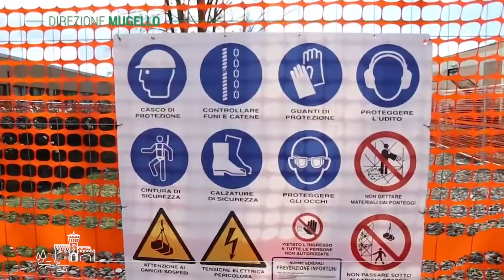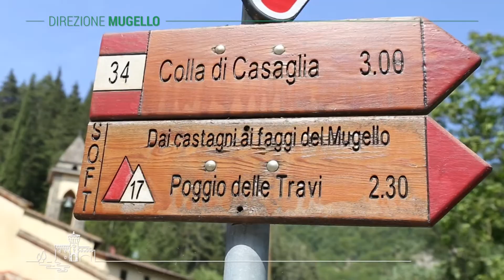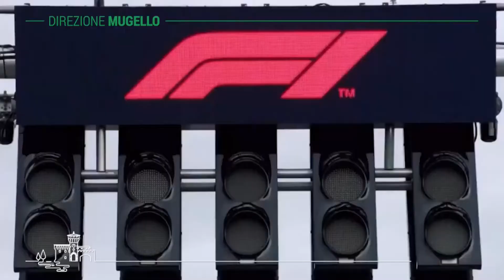DIREZIONE MUGELLO - Dicembre 2020